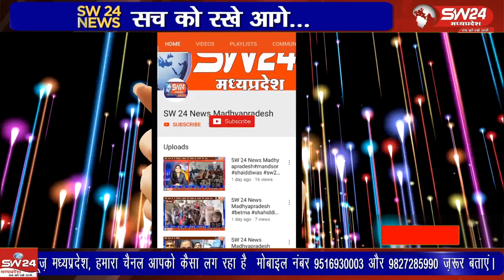जन्म कल्याणक महोत्सव पर सोमवार को शहर में सकल जैन समाज के बैनर तले भव्य शोभायात्रा निकली।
जैन समाज के आराध्य भगवान महावीर के जन्म कल्याणक महोत्सव पर सोमवार को शहर में सकल जैन समाज के बैनर तले भव्य शोभायात्रा निकली। इसकी शुरुआत पोस्ट ऑफिस चौराहा स्थित श्री महावीर चैत्यालय से हुई।